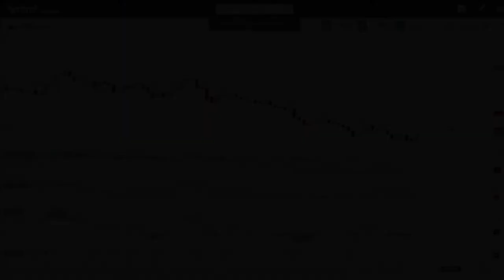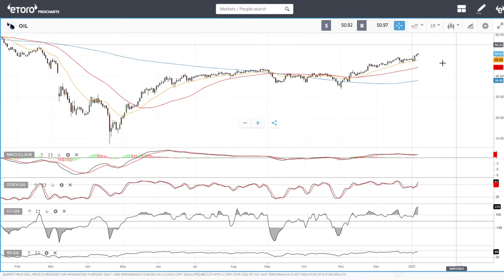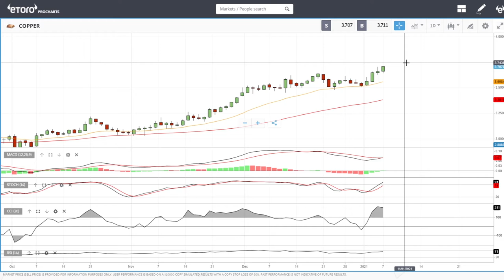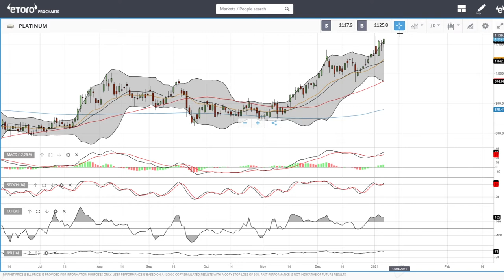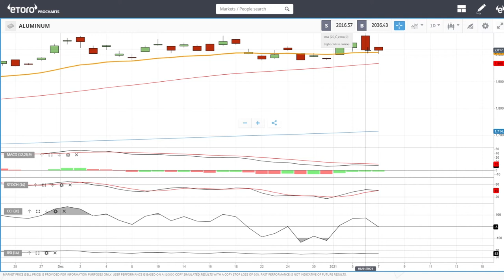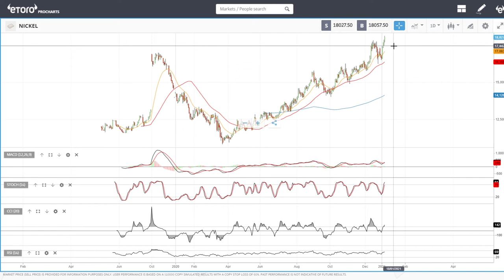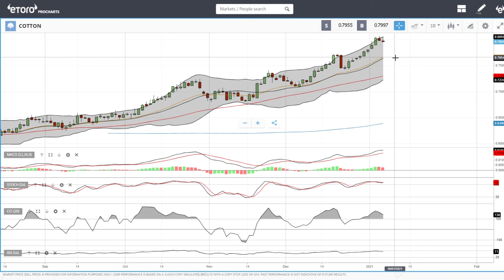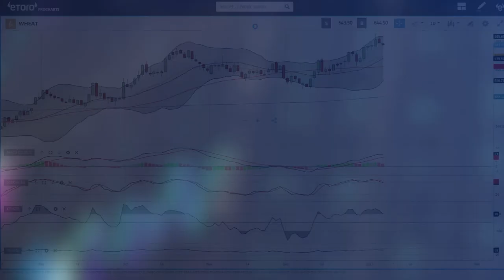Full technical analysis January 08, 2021